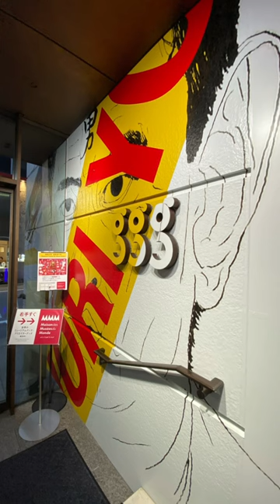Tadanori Yokoo My Black Holes